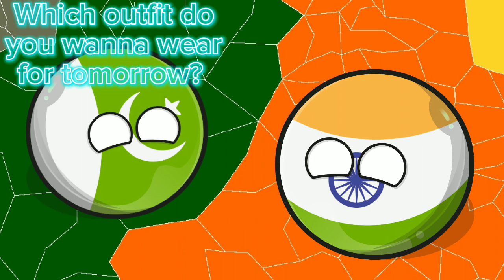Happy Independence/Birthday India, North Korea and South Korea!